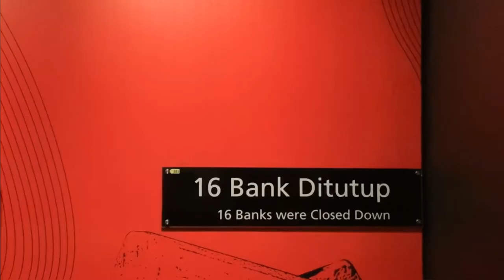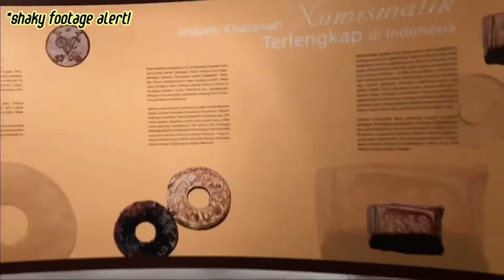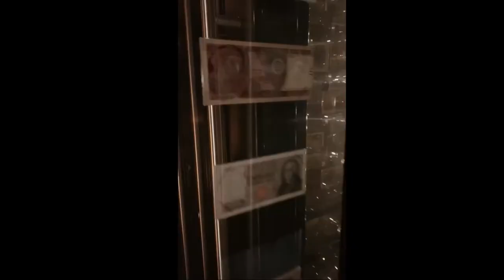A day in museum of bank indonesia, Jakarta ✨